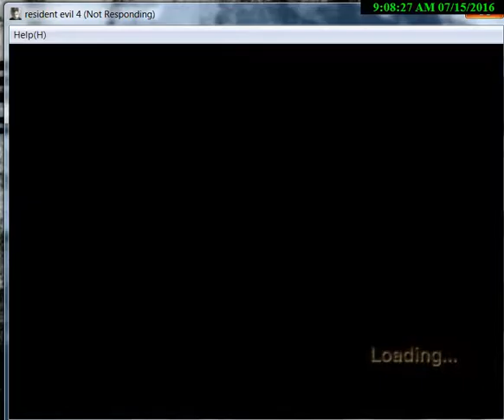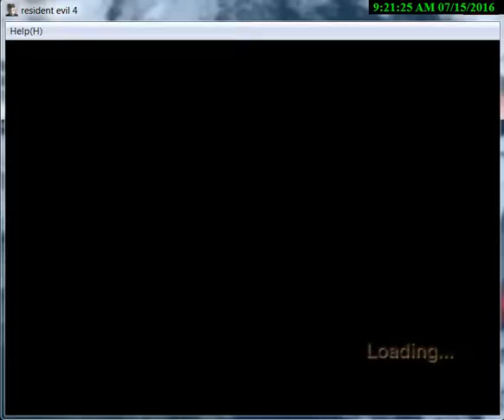Resident Evil 4 Longplay Pc Version Normal Mode Pt 22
Resident Evil 4 Longplay of one of the best games ever.I have decided i am going to complete this brilliant game as many times as i can.